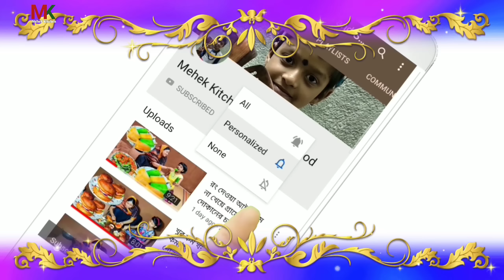বৃষ্টির দিনে গরম গরম চায়ের সঙ্গে দারুন মজার রেসিপি, যেটা দেখতে যতটা সুন্দর খেতে আরো বেশী সুস্বাদু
আজ আমি খুব সহজভাবে বাড়িতে দারুন মজার একটা নাস্তা বানিয়েছি, আর এটা দেখতে যতটা সুন্দর খেতে আরো বেশী সুস্বাদু, এই বৃষ্টিতে গরম গরম চায়ের সঙ্গে দারুন লাগবে